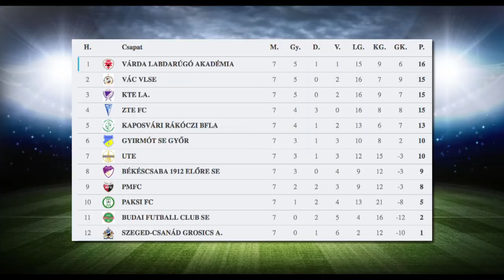Élre ugrott a Kisvárda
Győzelemmel tért haza Vácról a Várda Labdarúgó Akadémia U19-es csapata és a megszerzett három ponttal át is vette a vezetést a tabellán Gerliczki Máté együttese. Az országos bajnokság Alap-csoportjában hét fordulót követően a várdaiak egy ponttal vezetnek három tizenöt pontos együttes előtt.